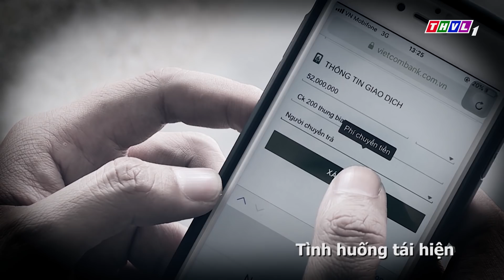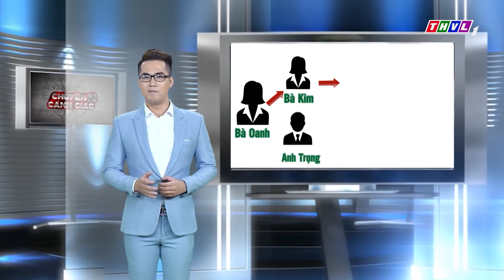THVL | Chuyện cảnh giác: Nữ thương gia và cú lừa trăm triệu